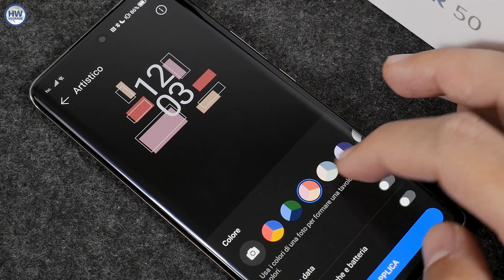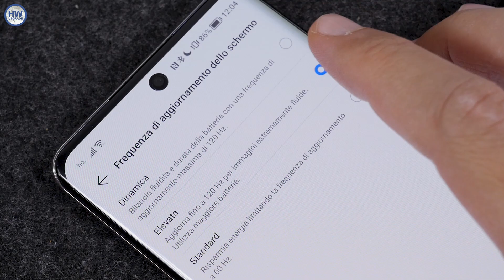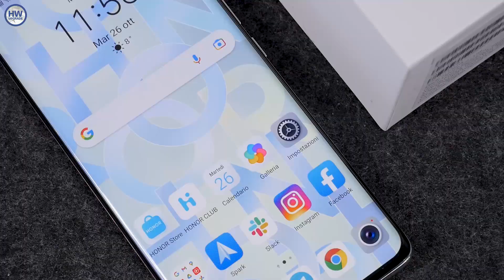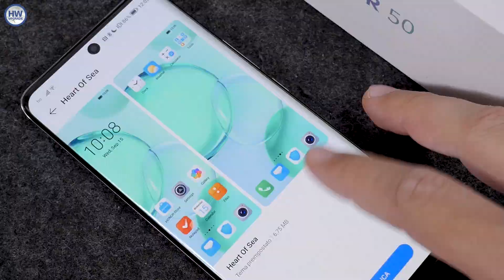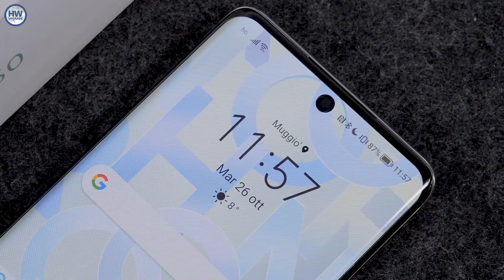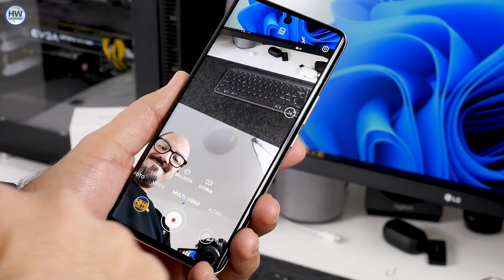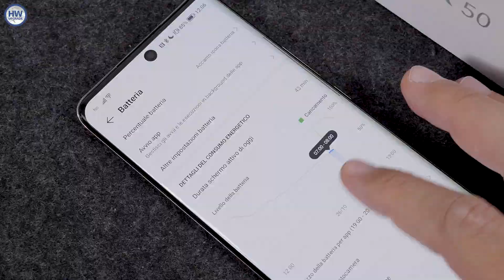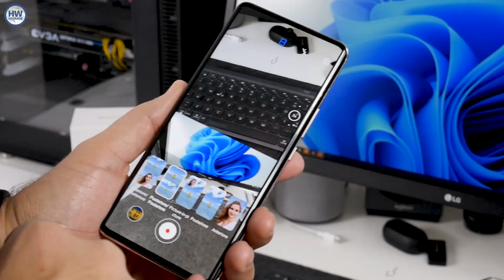HONOR 50: finalmente c'è GOOGLE e non solo! La recensione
HONOR torna sul mercato grazie alla separazione da HUAWEI e l’allontanamento del ban sui servizi di Google. HONOR 50 è il primo smartphone della serie ad arrivare in Italia con i servizi di Google. Ha un potenziale incredibile ed un fascino davvero unico. Ecco tutto quello che dovete sapere nella nostra recensione.